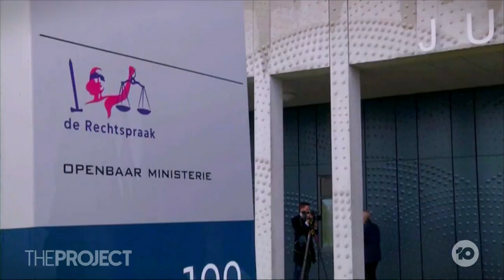MH17 Verdict: Families Respond As Three Jailed Over Planes Downing In 2014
In 2014, Malaysia Airlines flight MH17 was shot down by a Russian and a pro-Russian Ukrainian. Now, eight years on, they have been jailed for life, but has justice been done? Paul Guard, who lost his parents, Roger and Jill, joins us.